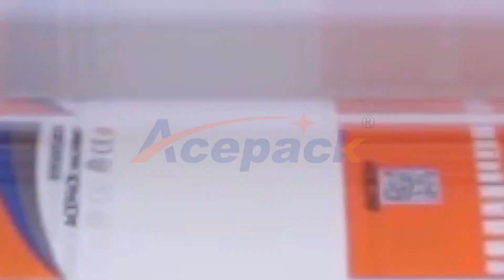Shanghai Acepack professionaly produces automatic pouch packing machine,doypack packing machine.